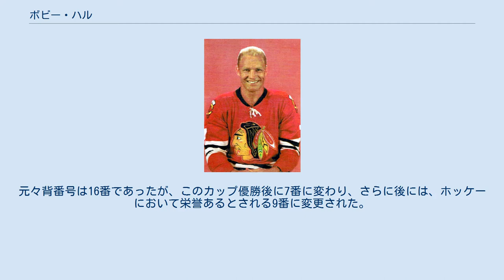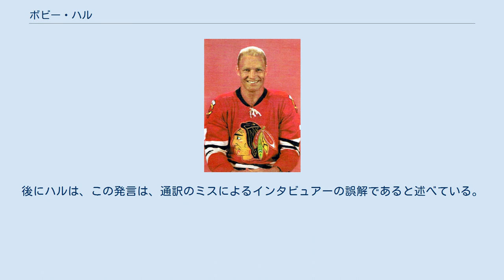ボビー・ハル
シカゴ・ブラックホークスの選手
カロライナ・ハリケーンズの選手
ボビー・ハル ボビー・ハル（Robert Marvin Hull、1939年1月3日 - ）はカナダオンタリオ州ポワーント・アン（Pointe Anne 、ベルヴィル近郊）生れのプロ・アイスホッケー選手。
史上最高の選手の一人に数えられる。
ポジションは左ウイング。
愛称は、ザ・ゴールデン・ジェット (The Golden Jet) 。
1957年から1980年までプロ選手生活は23年である。
 マイナーホッケー時代はベルヴィル、ジュニアではOHLのセントキャサリンズ・ブラックホークスでプレーした。
 ボビー・ハルはシカゴ・ブラックホークスを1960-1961シーズンのスタンレー・カップ優勝（チーム3度目、約30年ぶり）に導いた。
元々背番号は16番であったが、このカップ優勝後に7番に変わり、さらに後には、ホッケーにおいて栄誉あるとされる9番に変更された。
 ハルの持ち味は、そのスピードと時速120マイルにも及ぶスラップショットの正確性であった。
身長こそ5フィート10インチ（約178 cm ）に満たなかったが、体の作りは頑健そのもので、現役時代の体重は185ポンド（約84 kg ）もあったといわれる。
ホッケー史上でも、抜群の当たり強さ、速さ、技術の巧みさを持っていたと伝えられる。
 ボビー・ハルは、1972年に10年間で100万ドルと当時では破格の契約で新興のWHAのウィニペグ・ジェッツ（後のフェニックス・コヨーテズ）に入団した、ハルの移籍は同僚選手たちのために高い年俸を獲得し、安定したNHL に対しライバルリーグとしてのWHA に威信をもたらす効果があったとされる。
 その後1979年にWHA はリーグ崩壊してしまう（ウィニペグ・ジェッツを含む所属4チームはNHL に参加）が、2003年にこのリーグが再生されたとき、ハルはそのコミッショナーとして指名される。
 こうして、ハルはNHL のライバルリーグに参加したために、1972年のサミット・シリーズでカナダを代表するチームでのプレーを認められなかったが、1974年にソ連ナショナルチームとの間で行われた対抗戦、1974年サミット・シリーズでWHA のカナダ代表チームの一員としてプレーを行った。
しかしこのシリーズではWHA は5連戦のシリーズで3敗と敗北した。
ハルは、1976年のカナダカップにもカナダチームの主力として参戦し、このシリーズの勝利に貢献した。
 半ば伝説になっているが、ハルは118マイル毎時、時速190キロのスラップショットを放ったとされている。
このショットを放った時スピードガンで計測が行われていなかったため真偽のほどは定かではないが、もし本当であれば2020年現在でも史上最速のショットスピードである。
いかにハルが強烈なパワーを持ち合わせていたのかを示すエピソードの一つとしてホッケーファンの間では語り継がれている。
 1998年、ハルは、ロシアのメディアによって、ナチズムに賛成する発言を行ったのではないかとする論争に巻き込まれた。
後にハルは、この発言は、通訳のミスによるインタビュアーの誤解であると述べている。
 ハルの家族は、優れたホッケー選手を輩出したことで知られ、息子のブレット・ハル（愛称はザ・ゴールデン・ブレット、the Golden Brett）もNHL のスター選手であり、また、弟デニス・ハルもボビーとともにシカゴ・ブラックホークスに所属した（デニスは、ときに「ザ・シルバー・ジェット」との愛称で呼ばれたこともある。）。